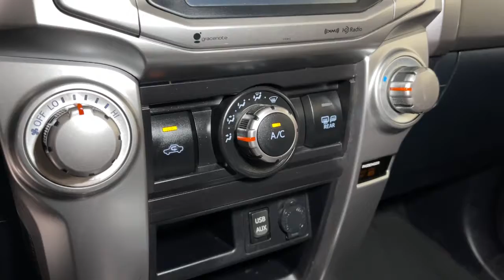2019 Toyota 4Runner Prescott, Flagstaff, Phoenix, Bullhead City, Havasu, AZ G49838C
Classic Silver Metallic Used 2019 Toyota 4Runner available in Prescott, Arizona at Findlay Buick GMC Prescott. Servicing the Flagstaff, Phoenix, Bullhead City, Havasu, AZ area.

Welcome to Findlay Buick GMC in Prescott, AZ. We can deliver nationwide... We have multiple locations with over 600 cars in stock. This GMC Canyon is equipped with the following options:brbrBluetooth, Backup Camera, Aluminum Wheels, Power Seats, SR5 Package, 4WD.brbrbrSilver 2019 Toyota 4Runner SR5 4WD 5-Speed Automatic with Overdrive 4.0L V6 SMPI DOHCbrbrbrAwards:br  * 2019 KBB.com Best Resale Value Awards   * 2019 KBB.com Brand Image Awards
AM/FM radio: SiriusXM,CD player,Air Conditioning,Rear window defroster,Power driver seat,Power steering,Power windows,Remote keyless entry,Steering wheel mounted audio controls,Speed-sensing steering,Traction control,4-Wheel Disc Brakes,ABS brakes,Anti-whiplash front head restraints,Dual front impact airbags,Dual front side impact airbags,Emergency communication system: Safety Connect,Front anti-roll bar,Front wheel independent suspension,Knee airbag,Low tire pressure warning,Occupant sensing airbag,Overhead airbag,Rear anti-roll bar,Brake assist,Electronic Stability Control,Exterior Parking Camera Rear,Front fog lights,Panic alarm,Security system,Speed control,Bumpers: body-color,Heated door mirrors,Power door mirrors,Spoiler,Driver door bin,Driver vanity mirror,Front reading lights,Illuminated entry,Outside temperature display,Overhead console,Passenger vanity mirror,Rear seat center armrest,Tachometer,Telescoping steering wheel,Tilt steering wheel,Trip computer,Front Bucket Seats,Front Center Armrest,Split folding rear seat,Passenger door bin,Alloy wheels,Rear window wiper,Variably intermittent wipers,3.727 Axle Ratio,Bluetooth,Backup Camera,Aluminum Wheels,Power Seats,SR5 Package